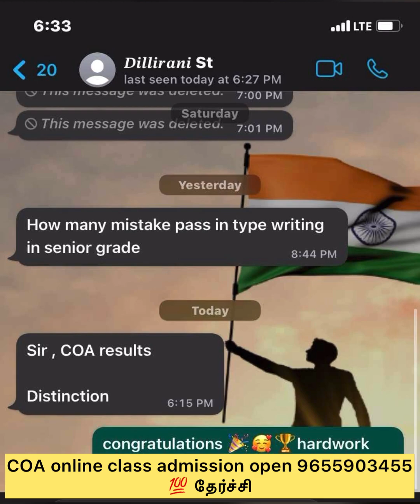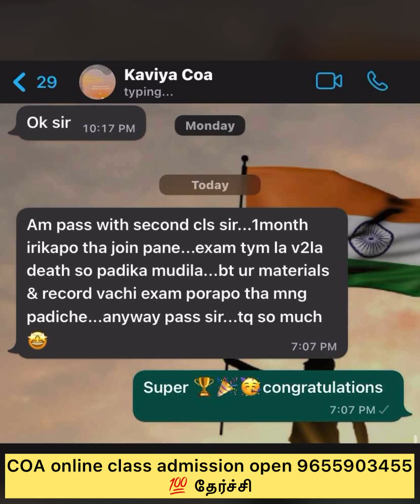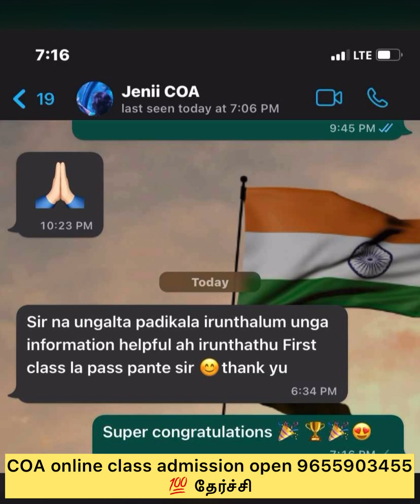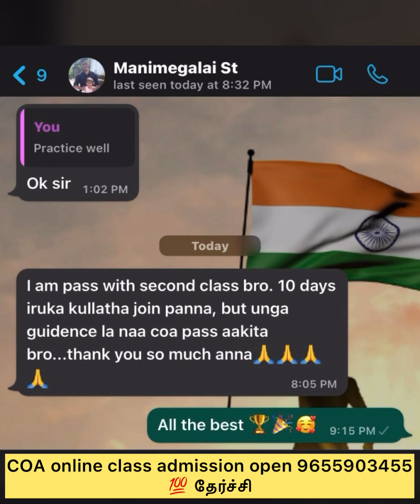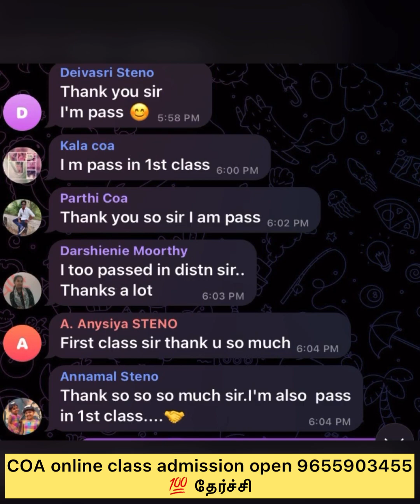Computer on office automation|RESULT|oct-2022|official|DOTE|EXAM|COA| f@successonlineacademy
computer on office automation important questions unit wise pdf,